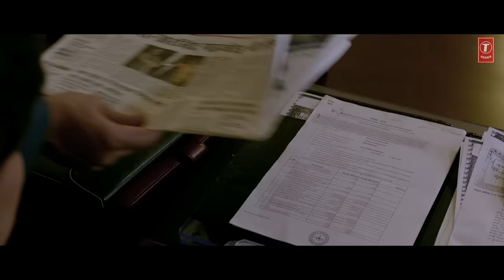Himmat Kaise Hui Andar Aane Ki | Madam Chief Minister | Movie Clip |Richa Chadha | Subhash K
Here's presenting the movie clip from the Bollywood movie Madam Cheif Minister.
Gulshan Kumar, T-Series Films presents, A T-Series Films & Kangra Talkies production; the  Bollywood movie Madam Chief Minister written & directed by Subhash Kapoor and produced by Bhushan Kumar, Krishan Kumar, Naren Kumar, Dimple Kharbanda. The film is Co-Produced by Vinod Bhanushali & Shiv Chanana (T-Series), and President Global Digital Business & Legal Neeraj Kalyan (T-Series). The movie starring Richa Chadha in the lead role.